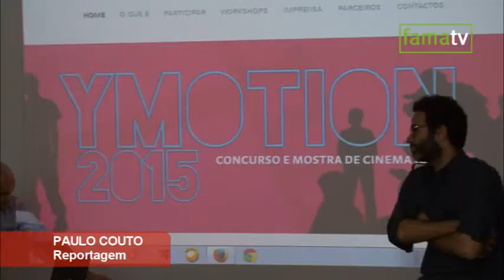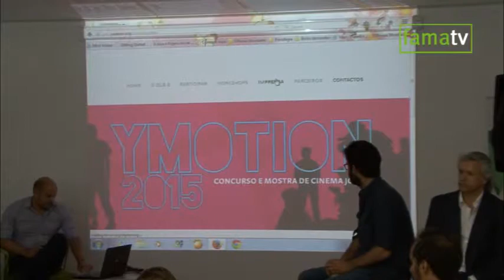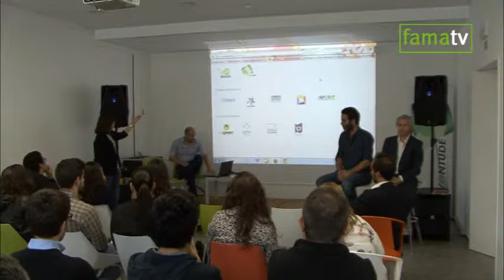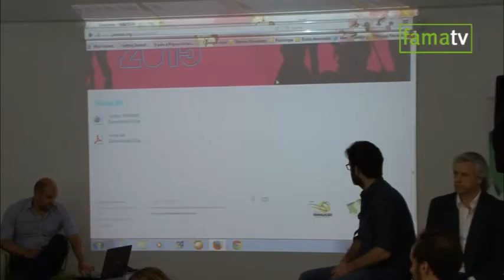Câmara lança concurso de cinema jovem "Y.Motion"